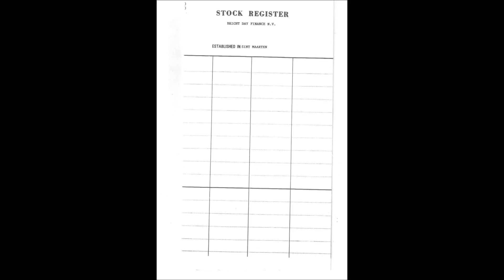JULIAN ROLLOCKS BANKING LICENSE DOC5